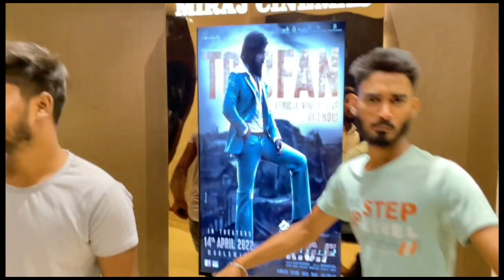रात के 2 बजे गए KGF 2 movie देखने || Review for KGF 2 its amaging movie👌 || Ghumakadvlogs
Tech(Cameras, Mic, etc) I use to Make Youtube Videos:
Camera my phone Samsung Galaxy M31 📱
Mic used

Pleasssse Hit Like ... Share... Comment

                                And